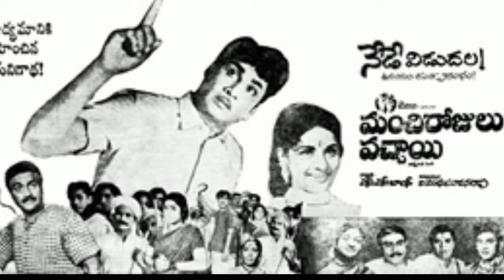సంతోష్ కి మంచిరోజులు వచ్చాయి//వరుస సినిమాలతో బిజీ అయిన సంతోష్//Tollywoodhome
🔹🔹Hello friends 🔹🔹

  And keep watching our video s

Please
share our video s with your friends and family